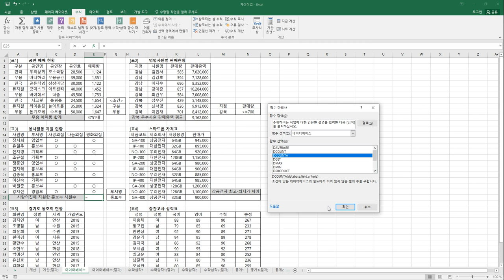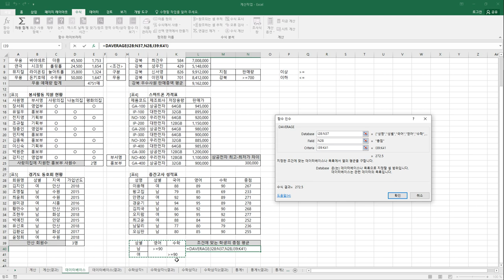[컴활1급실기] 엑셀 : 06 데이터베이스 함수